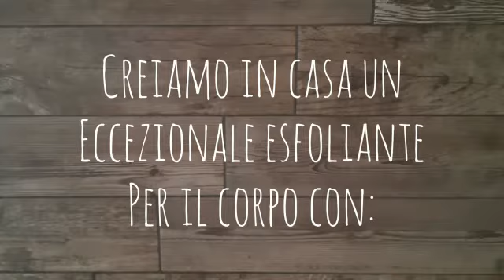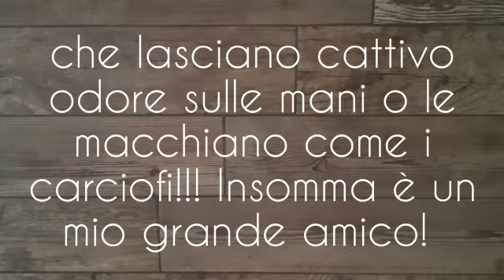Forse non sapete che...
Il mio "Scrub per il corpo".
Incredibile scoprire che con dei semplici fondi di caffè, sale fino ed olio evo possiamo ottenere un meraviglioso scrub per il corpo. Da usare sempre su pelle bagnata. In particolare per mani, piedi  ginocchia e gomiti. Non per le zone delicate come il viso!
Ed è con immenso onore che pubblico il primo video con sottofondo musicale suonato da mia figlia Carlotta.
Era d'obbligo lasciare a lei la soddisfazione di inaugurare questo meraviglioso connubio tra musica e cucina! Quando non studia, sono spesso le sue note che volteggiano tra le nostre mura, e da cui traggo l'ispirazione nel creare i miei piatti. Core di mamma, grazie!!! ❤

Se ti è piaciuta la mia ricetta metti un "Like" al video.